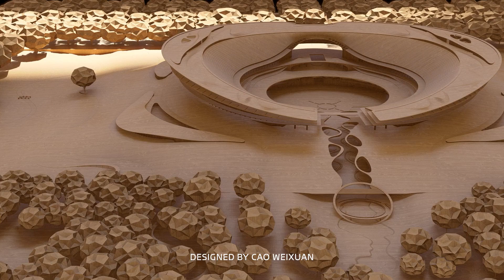The interweaving of light and shadow.Please bring headphones and enjoy it | LUMION 12 PRO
The interweaving of light and shadow.Please bring headphones and enjoy it@Lumion3D